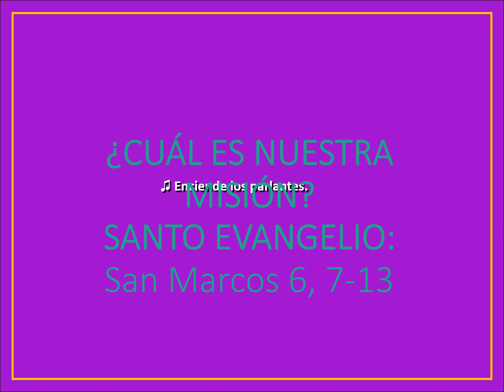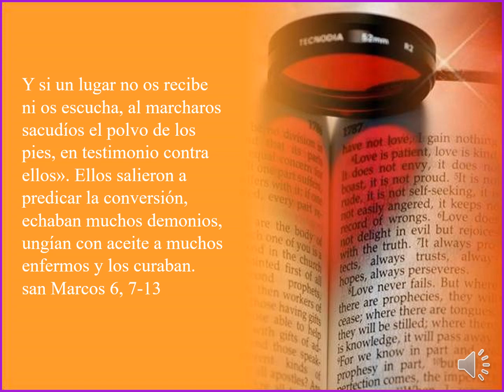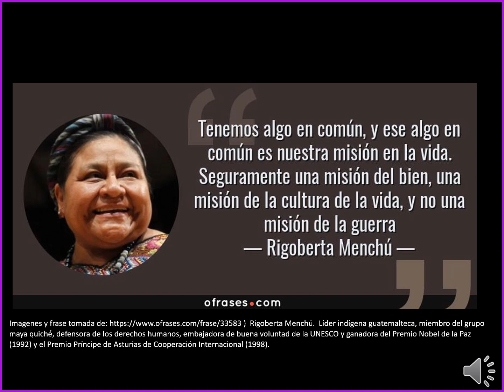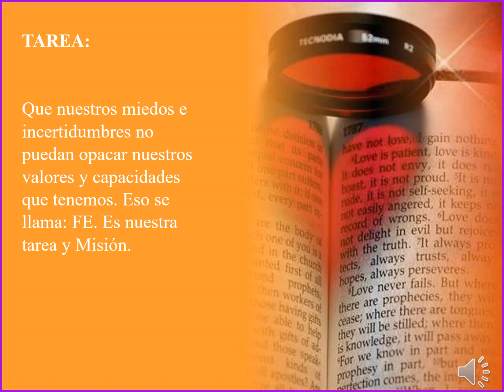¿CUÁL ES NUESTRA MISIÓN? - SANTO EVANGELIO: San Marcos 6, 7-13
SANTO EVANGELIO:
En aquel tiempo, Jesús llamó a los Doce y los fue enviando de dos en dos, dándoles autoridad sobre los espíritus inmundos. Les encargó que llevaran para el camino un bastón y nada más, pero ni pan, ni alforja, ni dinero suelto en la faja; que llevasen sandalias, pero no una túnica de repuesto. y decía: «Quedaos en la casa donde entréis, hasta que os vayáis de aquel sitio. Y si un lugar no os recibe ni os escucha, al marcharos sacudíos el polvo de los pies, en testimonio contra ellos». Ellos salieron a predicar la conversión, echaban muchos demonios, ungían con aceite a muchos enfermos y los curaban.  san Marcos 6, 7-13

REFLEXIÓN:
¿Por qué estamos en este mundo? ¿A qué vinimos a cada familia? ¿A qué vinimos a la Universidad? ¿O por qué estamos aquí? Son muchas las preguntas y a veces pocas las respuestas. Pero lo que sí estamos seguros es que vinimos con una misión especial y por eso hoy estamos en cada familia y en la Universidad. En la familia hemos sido la alegría y la razón de ser de nuestros padres. En la relación conyugal, somos el signo del amor, respeto y fidelidad para con la pareja. En la Universidad, hemos hecho lo que tenemos que hacer y lo estamos haciendo de acuerdo a nuestra conciencia y rectitud. Es decir: FUIMOS ENVIADOS, como los apóstoles y  hemos entendido muy bien; cuál es nuestra misión y lo que podemos hacer en cada familia y Universidad.
DIOS MÍO: Tú puedes contar con nosotros en cada familia y en nuestra Universidad. Porque en el lugar que estamos y en el puesto que desempeñamos; lo estamos haciendo con empoderamiento, rectitud y vocación, para Honra y Gloria de Tu Santo Nombre. Amén.

TAREA: Preguntémonos: ¿Cuál es nuestra misión en la vida de familia y Universidad? Respondamos y si es posible enviar a este correo su respuesta.

Lo más buscado:

cual es la misión y la visión de nuestra institución,
reflexion del santo evangelio segun san marcos 6 7-13,

cual es nuestra misión en la vida,
cual es nuestra misión en el planeta,
como bautizados cual es la misión que debemos realizar en nuestra iglesia,